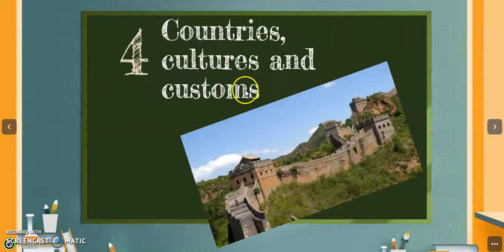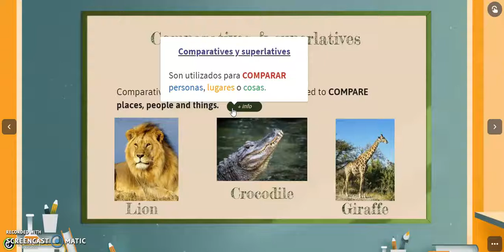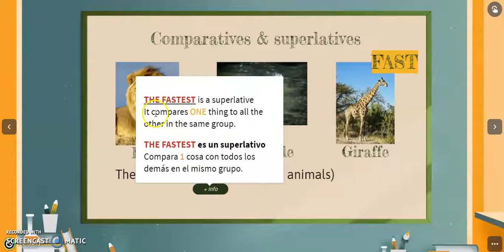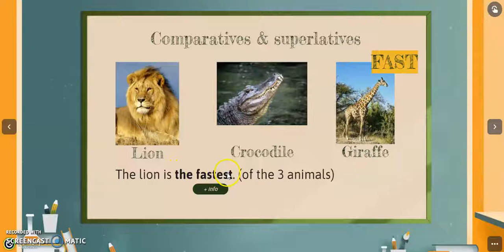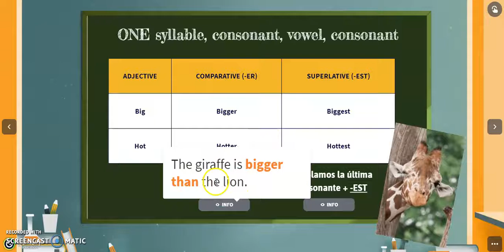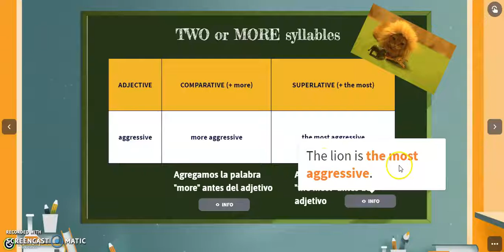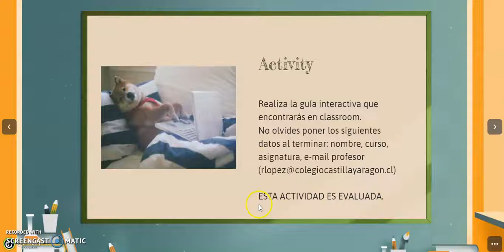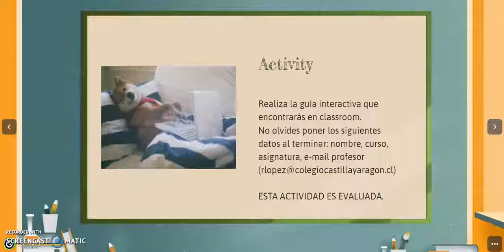8°Básico A Sesión 18 - Inglés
Estimados alumnos y apoderados

Dejo a su disposición la clase correspondiente a la sesión 18 para 4° Básico.

 Que tengan una linda semana.
Miss Renata